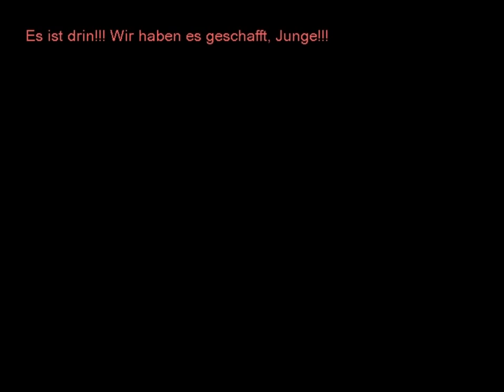Downfall - 04 - Lazarus und der rissige Spiegel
Downfall: Horror-Adventure der "The Cat Lady"- Macher

Entwickler: Harvester Games
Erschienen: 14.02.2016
Genre: Indie; Adventure; Horror
USK: 18

Harvester Games blicken erneut in die Abgründe der menschlichen Psyche. Joe Davis versucht seine Ehe nach zehn Jahren zu retten. Anstelle von Herzen- und Liebesbekundungen wird die Geschichte mithilfe von blutigen Erscheinungen und skurrilen Szenarien vermittelt. Fiktion und Realität werden eins. Dieser Trip entwickelt sich zu einem Horror für das Ehepaar. Ein Wahn macht sich breit, der vieles infrage stellt...